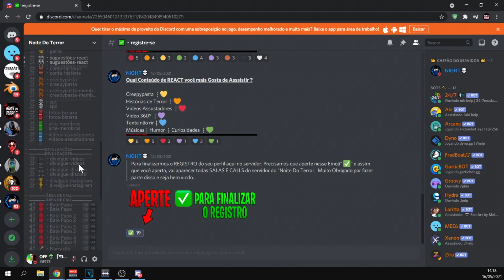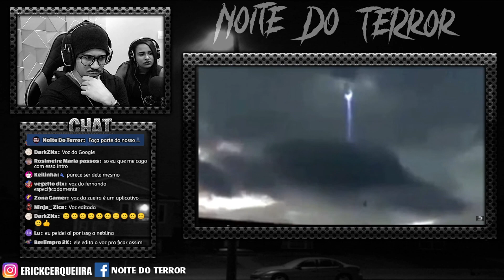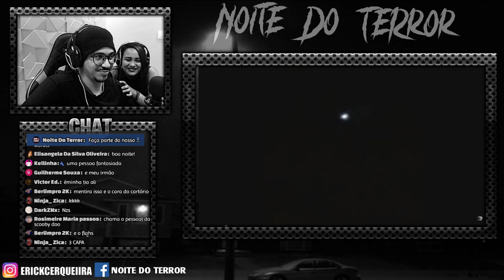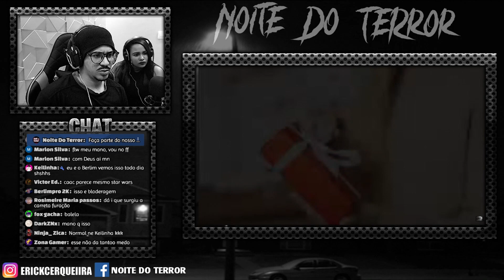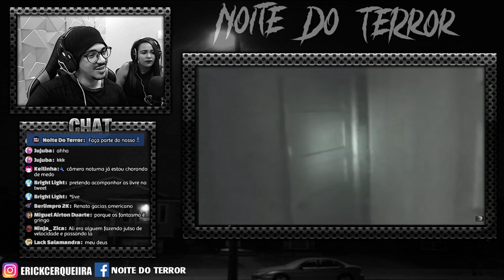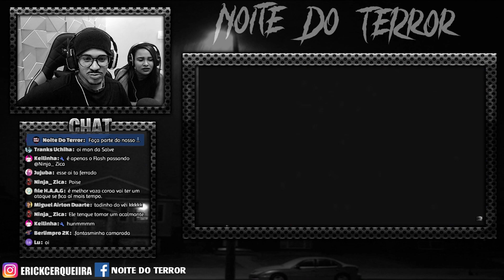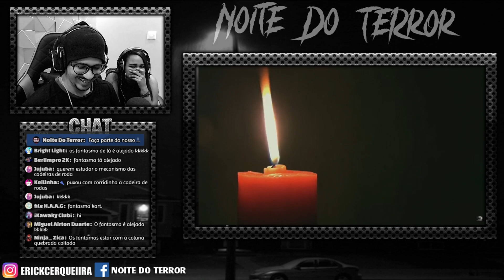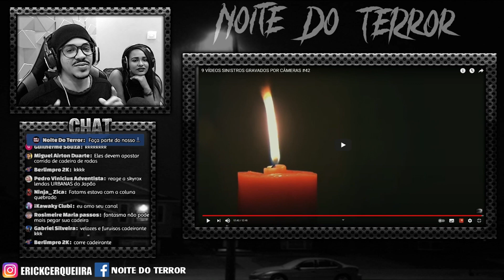REAGINDO: 9 VÍDEOS SINISTROS GRAVADOS POR CÂMERAS #42 | Hiper Cabuloso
ATENÇÃO ⚠️

Faça parte do nosso DISCORD. Temos Creepypastas, histórias de terror, fotos assustadoras, SCP, pode interagir com outras pessoas que gostam de TERROR também, conte uma história, videos bizarros e muito mais. Link Do DISCORD: